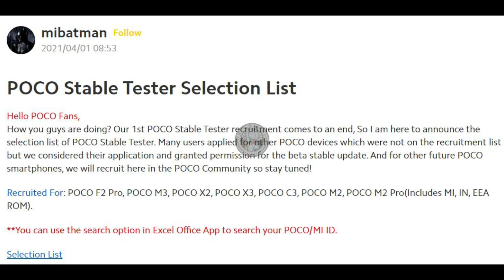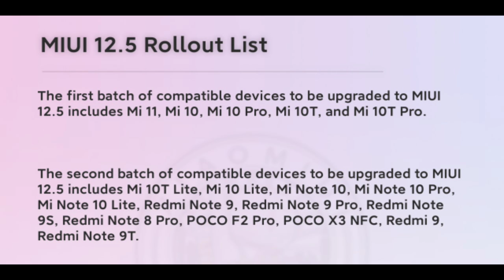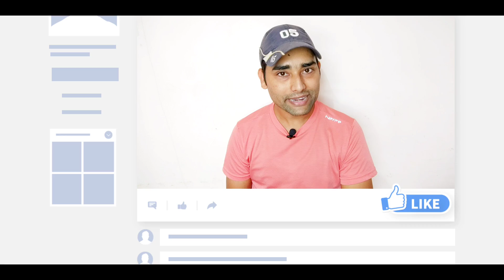Poco M2 Pro Miui 12.5 | Official India Date? | Poco M2 Pro Android 11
Aaj ki video me hum baat karenge Miui 12.5 Official Update Global & India  aur Android 11 update ke baare me. Poco m2 pro Android 11 Update & Poco m2 pro miui 12.5 Update ke baare me baat karenge isliye video ko end tak dekhte rahna.

Please.